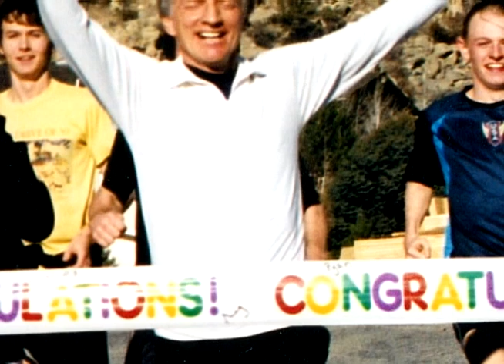Father Steve Tokarski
Fr. Steve Tokarski son, brother, uncle, cousin, friend and pastor of St. Pius X died Tuesday, October 4th.  He is now at peace with our heavenly Father.